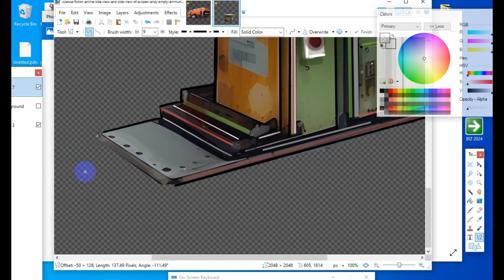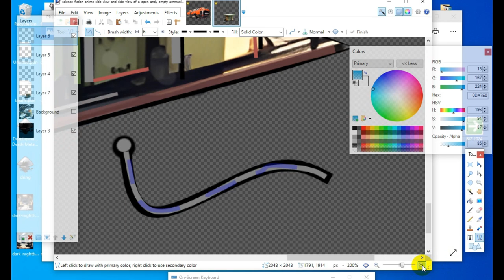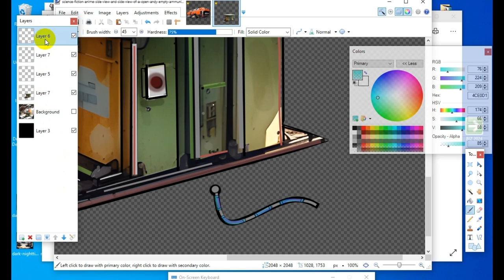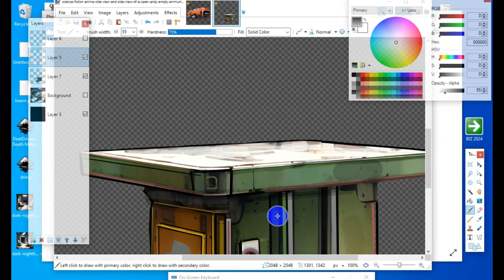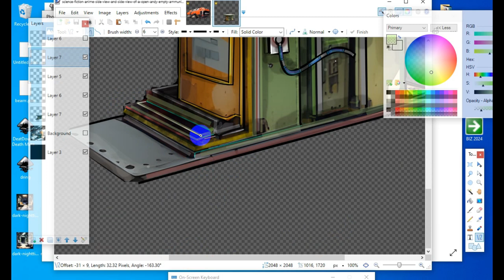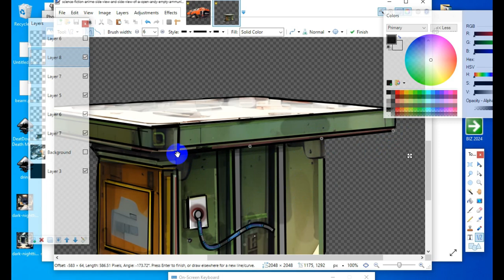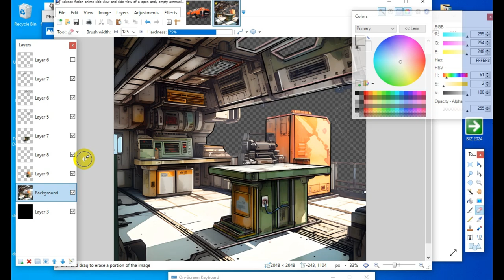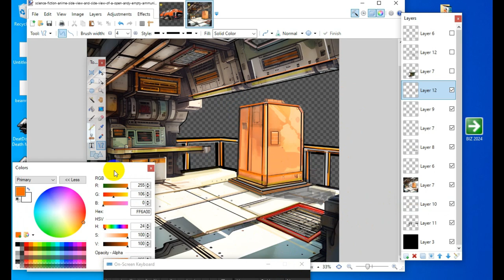Create a cartoon with PAINT.NET and use MOHO to animate background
This is part 3 of creating your first animation . All the step's I take will catalog the process of creating an animation . I use 4 program for most of the project . 1. MOHO  ,2  INKSCAPE ,3  PAINT.NET and  4 . ADOBE ILLUSTRATIOR